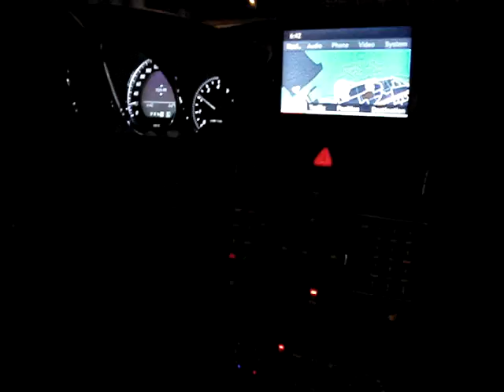Mercedes C 350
testing it out around a little test track - toronto autoshow 2010